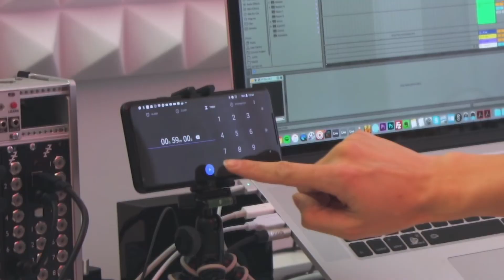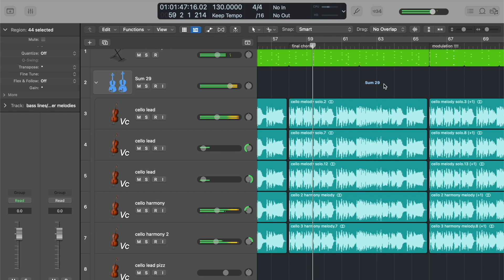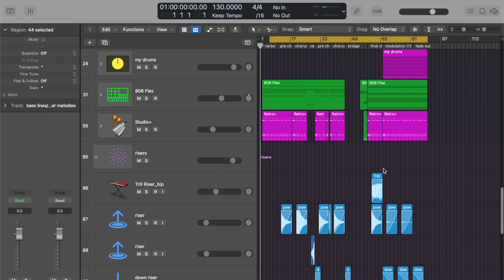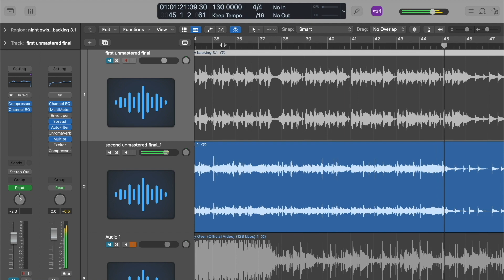How I Made Night Owls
I haven't uploaded in a long time but I really wanted to talk about my song Night Owls I released last October.

I'm so thankful for @andrewhuang 's video for inspiring me and I hope you can find the same inspiration from his content and his music.

Timecodes
0:00 - intro
0:13 - how I started
1:19 - using the cello
2:44 - the old mix
3:46 - making the cover art
4:16 - outro